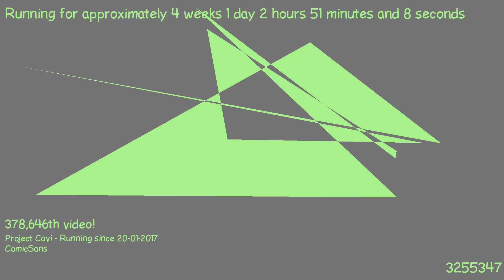1487465714 - Webdriver Cavi - H2